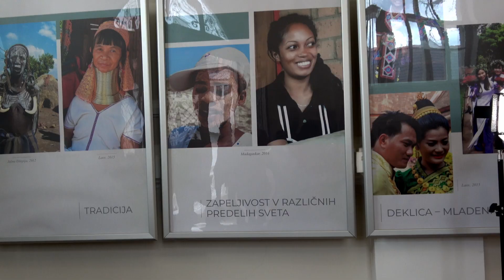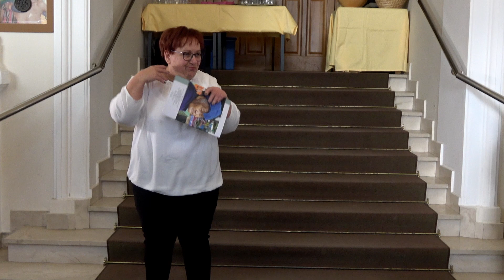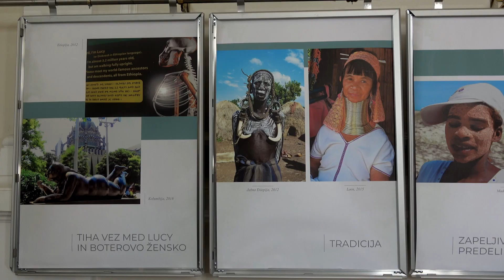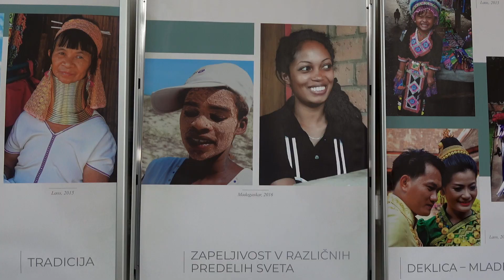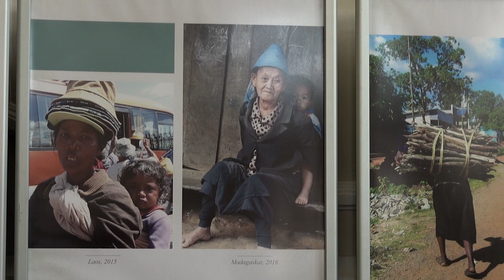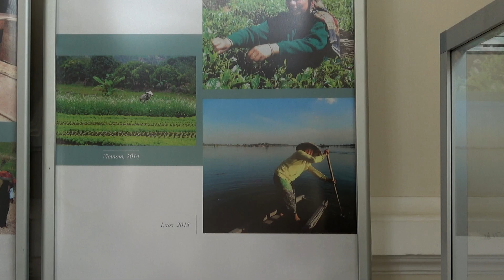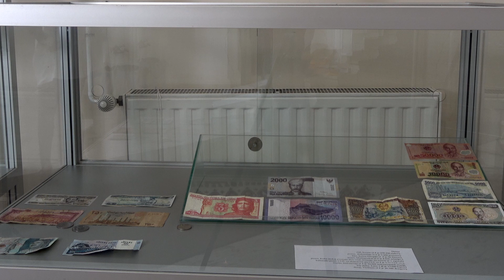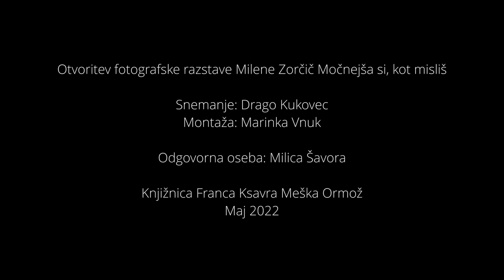Otvoritev fotografske razstave Milene Zorčič: »Močnejša si, kot si misliš!« (Knjižnica Ormož)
Pokrajinski muzej Ptuj-Ormož je v začetku aprila 2022 v avli Občine Ormož slavnostno odprl fotografsko razstavo Milene Zorčič, »Močnejša si, kot si misliš!«. Glavne junakinje razstave portretnih fotografij so ženske, ki jih je Milena ujela v objektiv na svojih potovanjih. Razstava fotografij je na ogled do 2. septembra 2022.

Razstavo je podprla tudi Knjižnica Franca Ksavra Meška Ormož, saj je Milena Zorčič članica bralnega kluba, ki je pripravil kratek kulturni program na odprtju.

Vabljeni k ogledu posnetka, kjer boste skozi Milenine zgodbe podoživeli moč in neizmerno energijo žensk.

Snemanje: Drago Kukovec

Montaža: Marinka Vnuk

Odgovorna oseba: Milica Šavora, direktorica

Knjižnica Franca Ksavra Meška Ormož

Maj 2022